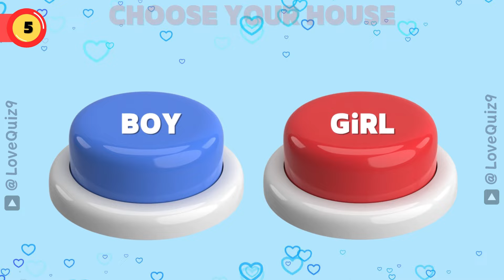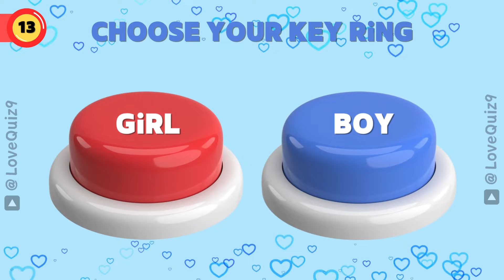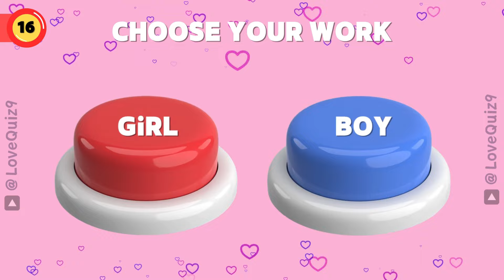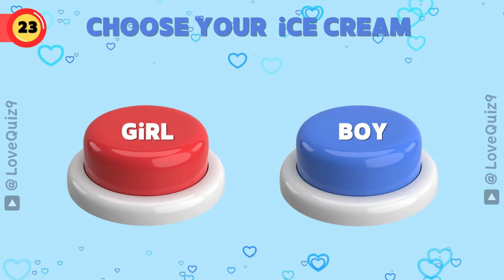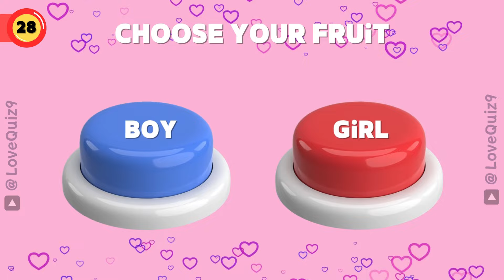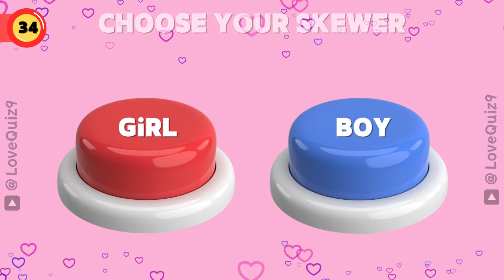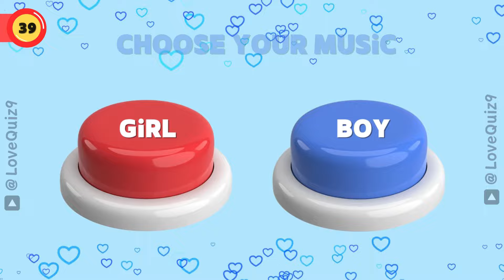CHOOSE Your BUTTON👉 GiRL or BOY edition🎀💙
Let’s play the “CHOOSE Your BUTTON” quiz challenge about GiRL or BOY, PiNK or BLUE! 🎀💙
I'm sure you'll love it! Are you a GIRL or a BOY? Please share your answers. Let's go!!! 🤟
LOVE betting channel, more exciting betting, thank you! 🙏